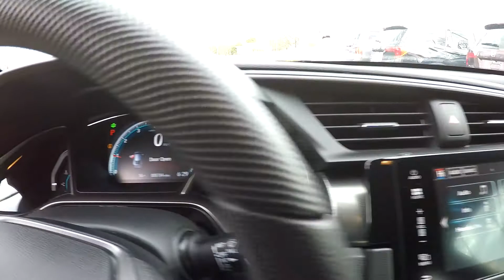2018 Honda Civic Hatchback 72166A